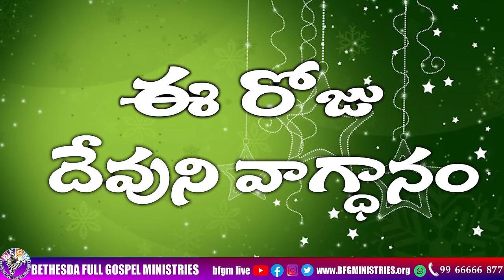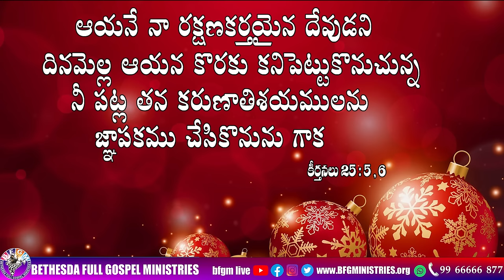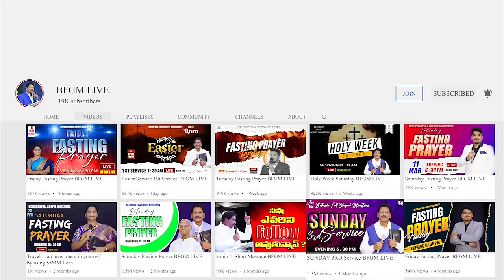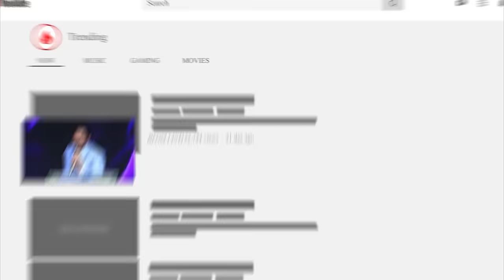Today's promise 22.12.2023 | BFGM LIVE